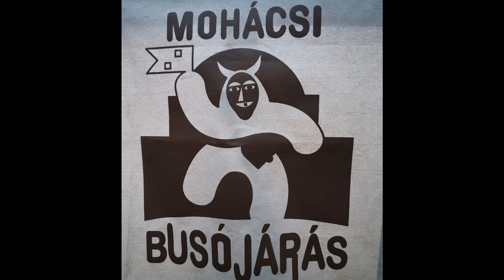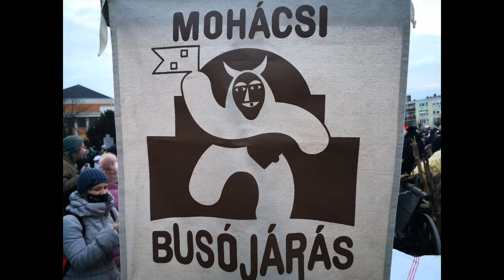Mohács busójárás 2022 02 26 27 (cover)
Mohács busójárás 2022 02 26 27